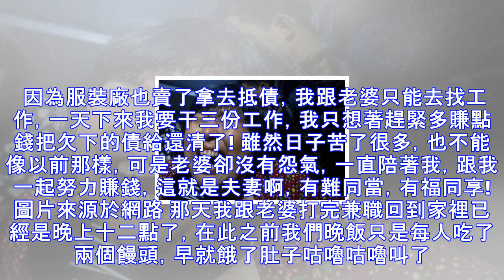回家媽給我和老婆一人一碗面, 吃一半我和老婆換了, 然後我媽哭了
圖片來源於網路 本來我家裡條件挺不錯的，我爸經營著一家服裝廠，工廠雖然不大，但是一年下來也能賺個幾十萬，這在我們鎮上已經是很不錯的了。 我娶老婆時家裡條件還是挺好的，那時結婚還大辦了，請了將八十桌的客人，婚禮上熱鬧的很，可是說我跟老婆是在很多親朋好友的見證下結婚的。 老婆是我高中同學，我們都在市裡的中學讀書，後來都去了廣州讀大學，兩人也是在大學期間談戀愛的。 談戀愛的時候我就不止一次帶老婆回家了，我爸媽對老婆也挺滿意的，並沒有阻止我們。 家裡就我一個兒子，我還有個姐姐，我姐比我大三歲，她一畢業就結婚了，日子也過得挺好的。 圖片來源於網路 而我跟老婆結婚是在畢業後一年，沒想到的是婚後才過了一年幸...
源: pixpo